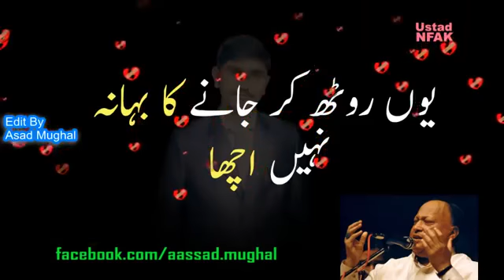Yeh ek Ada Hai Dil Ka Jalana .. New songs ..... . . Farhan Mughal